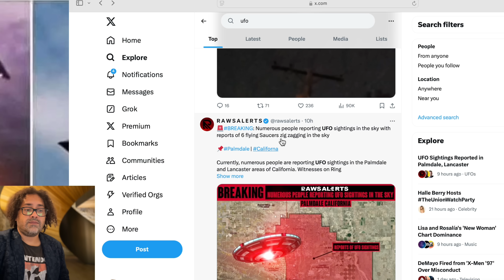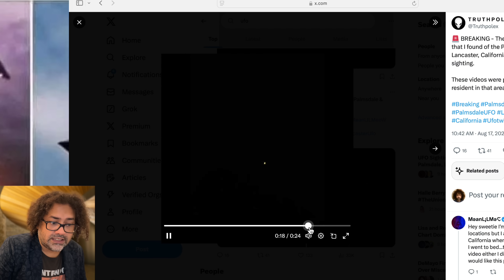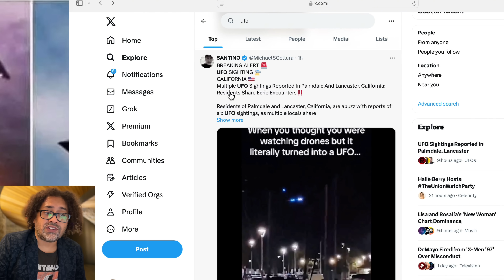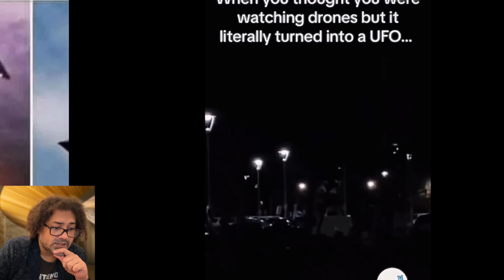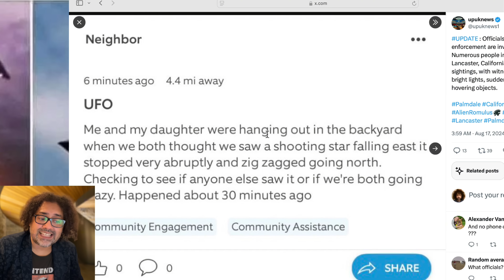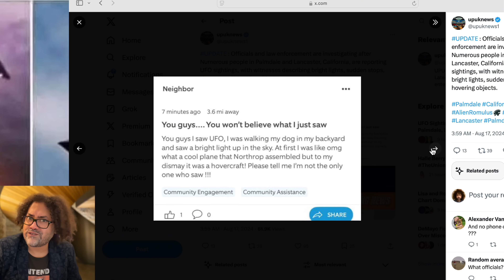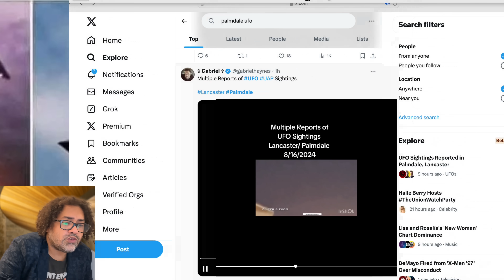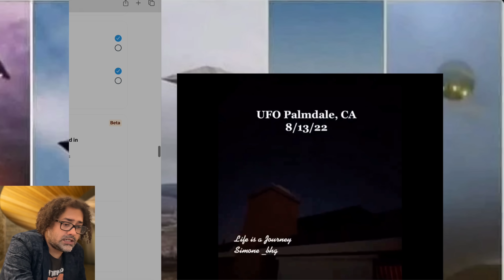UFO Lancaster Incident - Mass Sighting in Palmdale! A UFO LANDS IN CALIFORNIA!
Palmdale and Lancaster California just had an insane MASS UFO SIGHTING! With over 100 people claiming to have seen UAP in the sky ranging from orbs to 6 flying saucers and a string of strange lights!

What's more? It seems a UFO actually LANDED IN A CALIFORNIA BEACH!
Authorities, of course, closed off the beach to on lookers!

This is breaking news and more information should be coming out soon!

Witness the incredible Lancaster UFO incident where a UFO lands in California's Palmdale area. This mass sighting is one for the books!

This is not just a growing phenomena but something you can capture yourself! I'm still blown away by my first experience!

PSN: ChaosMoogle

xoxo
ChaosMoogle Gear used in the video: